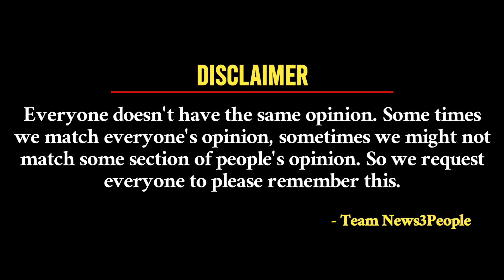Om Bheem Bush Review | Sree Vishnu | Rahul Ramakrishna | Priyadarshi | Harsha Konuganti |News3People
🎬 Dive into the captivating world of [Gaami] with our in-depth review!

Join us as we dissect the plot twists, applaud the stellar performances, and explore the directorial genius that makes this film a must-watch.

Whether you're a cinephile or casual viewer, our review breaks down the highs, lows, and everything in between.

Don't miss out on this cinematic journey – hit play and let's unravel the magic together! 🍿✨

Hai.. Hello… Namaste & Welcome to News3People ❤️
👉 News3Facts Channel Link: ❤️
Do follow us on any Social Media Platform you like and get yourself Entertained with Our Filmy Updates 24/7.